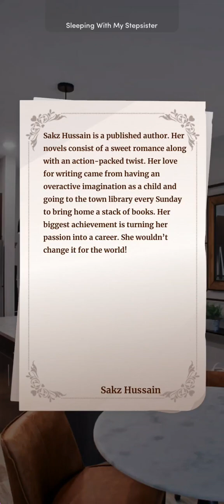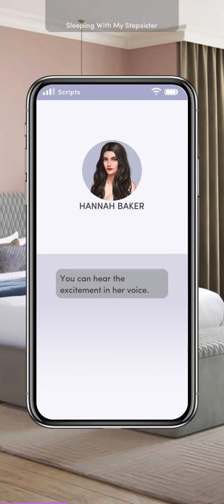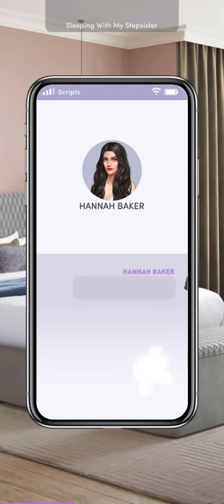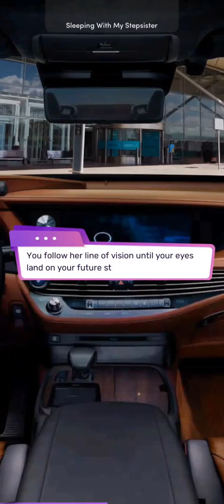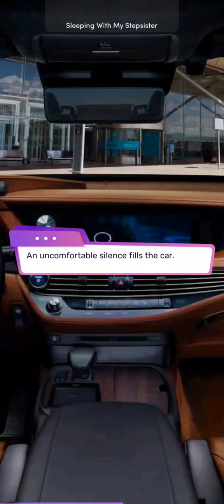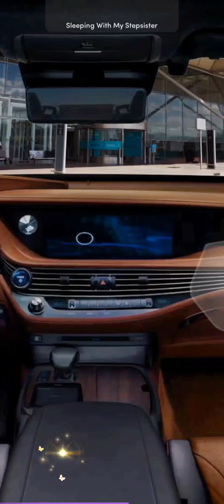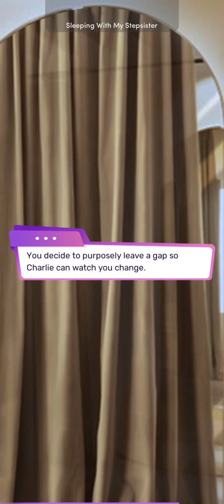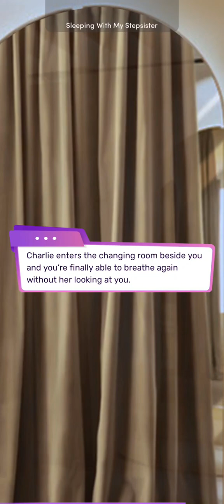Sleeping with my Stepsister Chapter 1 - Diamonds (Scripts: Romance Episode)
Exciting News.

You're sitting at the kitchen table during dinner when your mom asks to speak to you. She's bouncing around with anticipation and can't seem to contain her excitement.

Played through a little over half of the story, it's an intriguing story from what I played through on a non-diamond route. It's also one of the most popular stories right now on the app. The only negative to this story for me is if you make a choice showing disinterest in Charlie it ultimately doesn't matter.